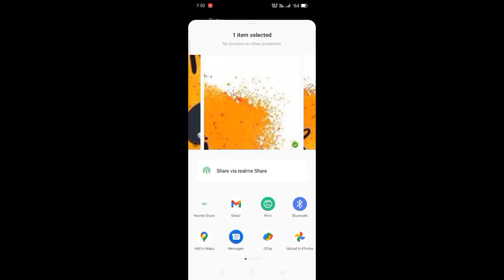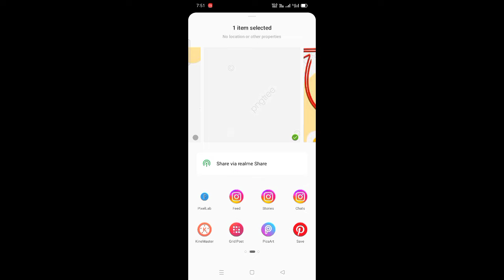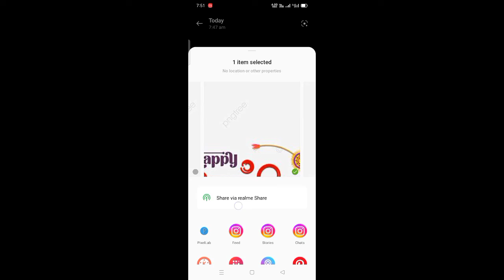raksha bandhan instgram layout | instagram profile layout ideas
Thanks for❤ Watching👀 crazy smartmaker

(Queries SOLVED)

1) instagram white background photo download kaise kare

2) how to download white background photos on instagram

3) instagram white background photo download

4) white background on instagram photos

5) instagram white background photo download kaise kare